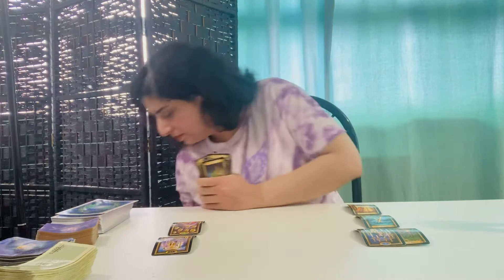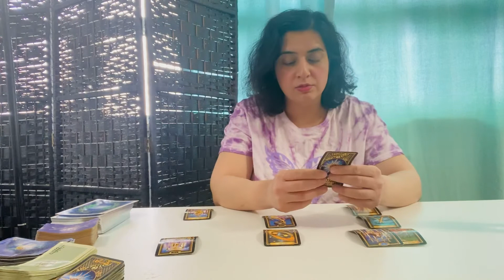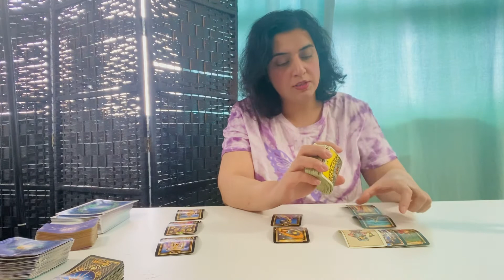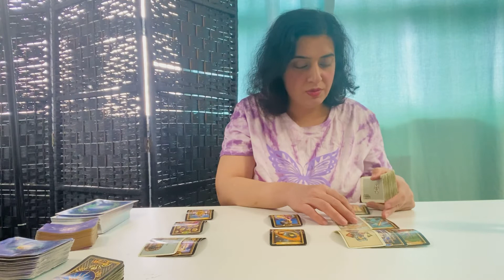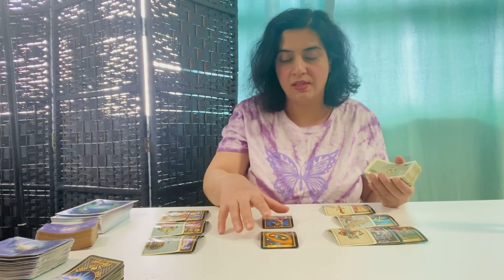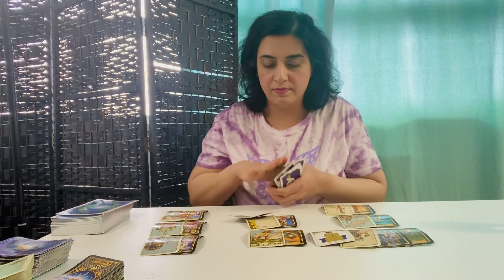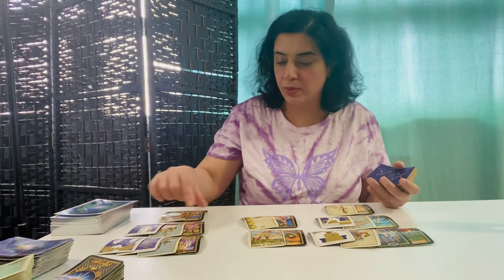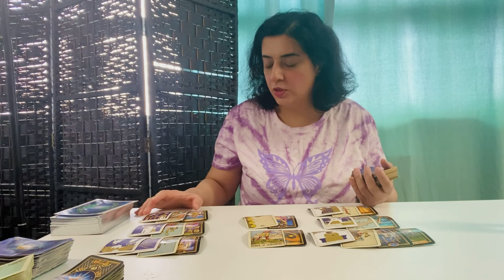Aquarius ♒️ - “Ending Of A Dark Cycle: Want To Open Up Communication” April 2022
General Tarot Love Reading - AQUARIUS ♒️ - APRIL 2022

70.00 USD - *Price Subject To Change*